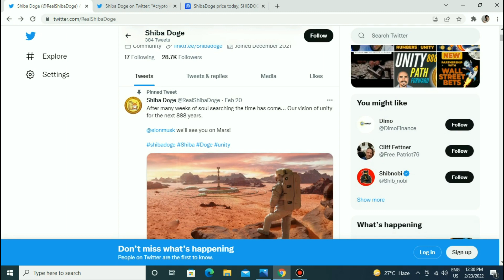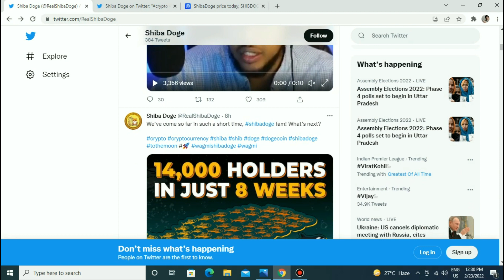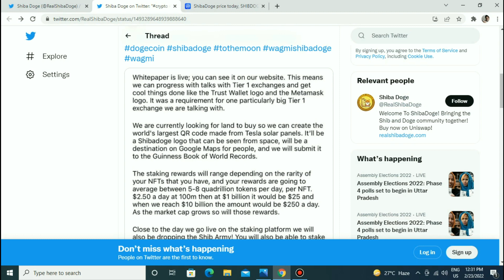Shibadoge update|Shibadoge team trying to list there coin on big exchange soon|Shibadoge 1000x token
In this video, we will tell you about shibadoge token update that shibadoge team trying to list there on the tier 1 exchange soon and shibadoge also has some partnerships with walls street bets and tokens also reached 14000 holders.